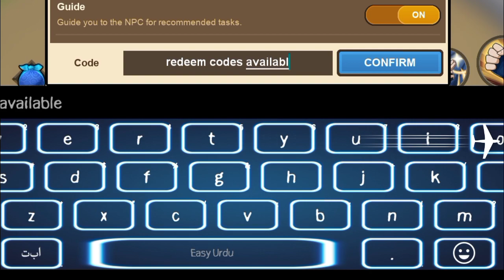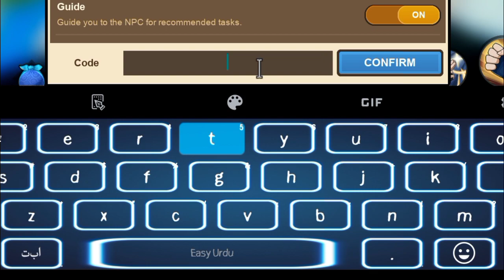6 NEW NINJA LAND WORKING CODES - 2023 | ROBLOX NINJA LAND CODES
6 NEW NINJA LAND WORKING CODES - 2023 | NINJA LAND CODES | ROBLOX NINJA LAND CODES

channel.
Let's Begin.

Your Search;

ninja land simulator roblox.